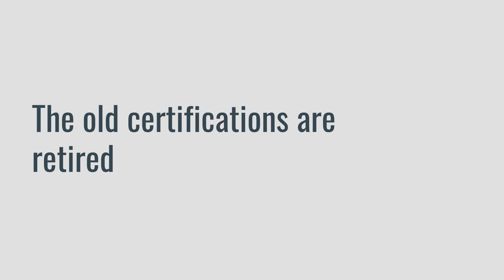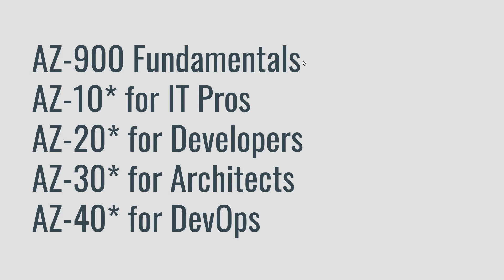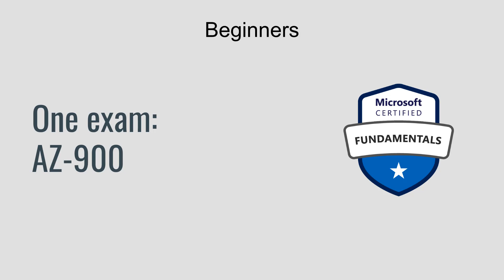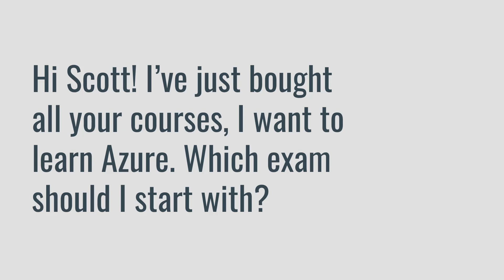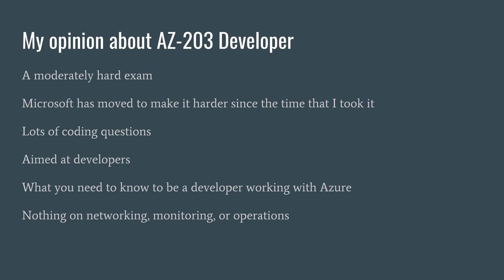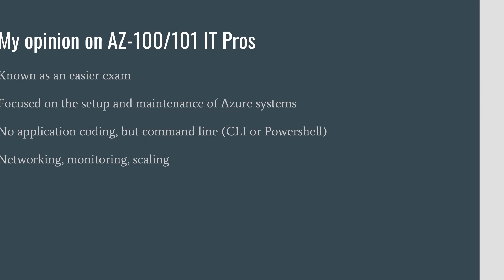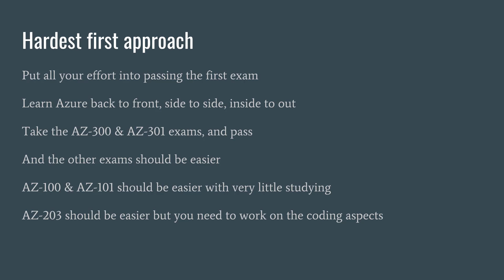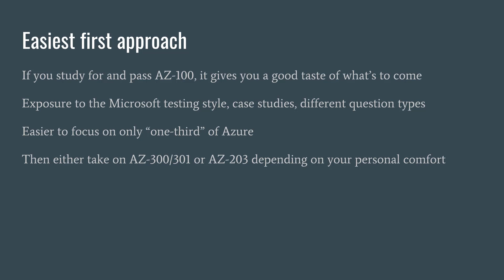Which Azure Certification Should I Do? New for 2019!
Which Azure Certification Should I Do? That's a very popular question in my Azure community! In this video, I discuss the Azure Certification changes for 2019. What you need to know about the new "AZ" exams.

In case you didn't know, the 70-532, 70-533, and 70-535 exams are officially retired. You can't take them any more. As well, the MCSA and MCSE for Cloud Platform can no longer be earned as well. That makes for a lot of confusion.

Which Azure exam should I start with?

In this video, I answer that question. We talk about the AZ-100, AZ-101, AZ-203, AZ-300 and AZ-301 exams. I even discuss the new AZ-900 Foundations exam that just came out.